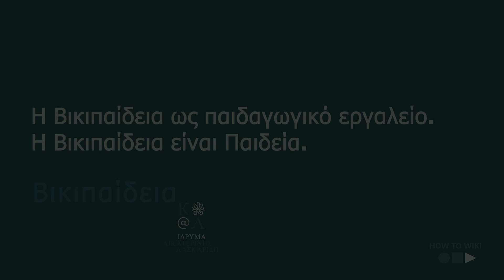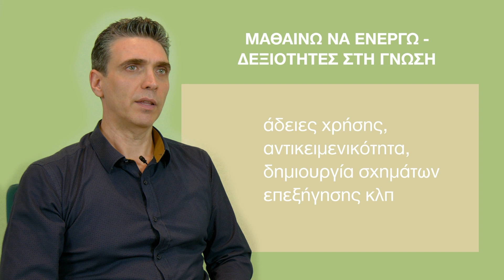2. Η Βικιπαίδεια ως παιδαγωγικό εργαλείο.